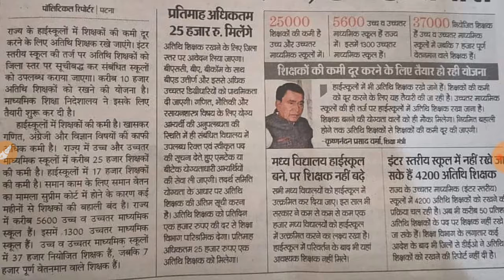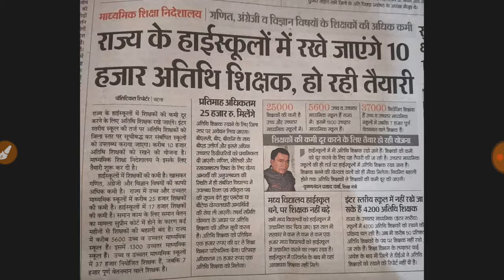शिक्षक बनने के लिए योग्य उम्मीदवार के लिए बड़ी खुशखबरी।बिहार में बहाल होंगे 10000 अतिथि शिक्षक।